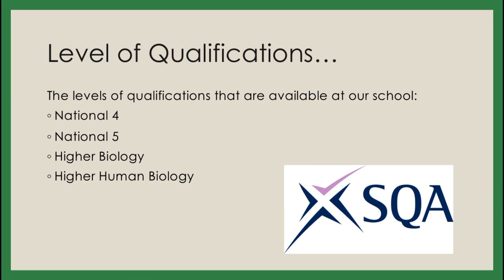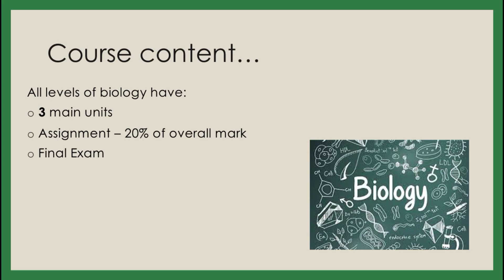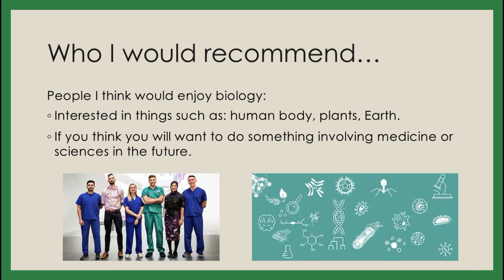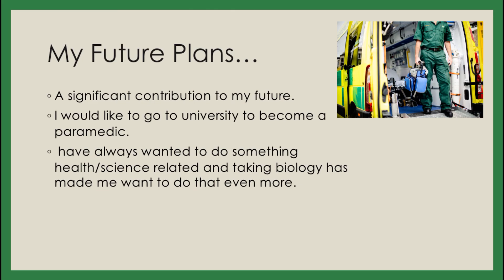BIOLOGY - Subject Ambassador Video